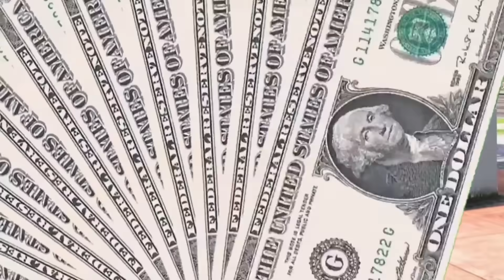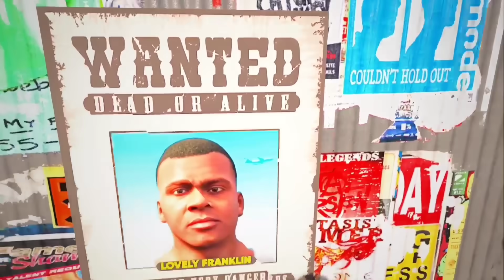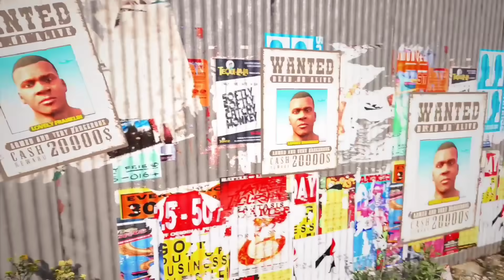Shinchan Try To Find Lost Franklin In GTA 5 ! Franklin Missing In GTA 5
Franklin wanted list

Hi nanbargale , in this video , Playing Franklin Found Secret Bunker in gta 5 . Gta 5 mod . So , watch the video till the end and Enjoy it . Thank you .
(Shinchan, Franklin) vinayagar